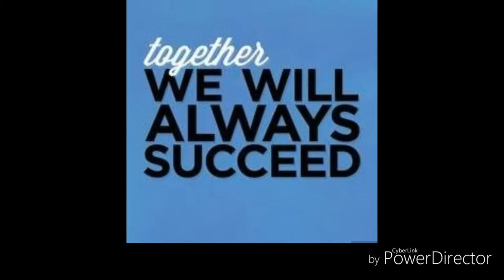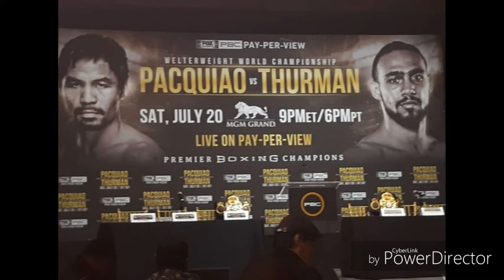Manny Pacquiao Vs Keith Thurman Very Hard Training Preparation.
Yes! Manny Pacquiao Vs Keith Thurman Very Hard Training Preparation For Upcoming Fight July 20, 2019.

RELATED CAHNNEL
Archlight Media
Kaalaman
Tinagalog
ClarkTV Facts
Jp Amazing Stories
Alamin mo
LeonMata Tibi
Tinig PH
Bulalord
WIN YT
Marvelous Facts
Madam Info
JEFF TV

Ivana Alawi
Wowowin
Ja Mill
Rated K

RELATED CHANNEL
DUTERTE ARCHIVES
PINAS NEWS
PHILIPPINE MEDIA COVERAGE
BANAT BY
PINOY AKO
PDU30
RodrigoDuterte
Digong